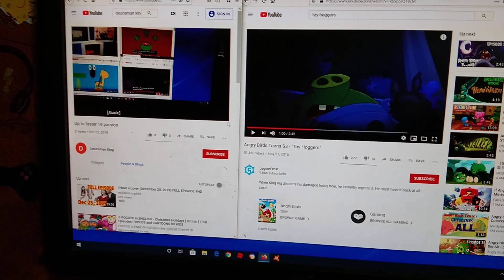Up to faster 20 parsion